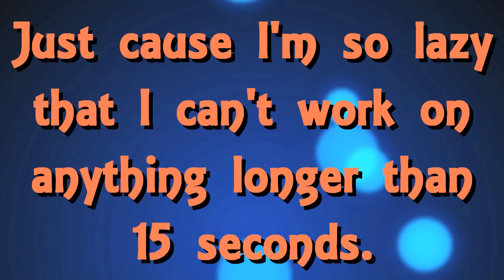Some Short and Extremely Crappy Betas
EDIT:AGHHH SHIT SHIT SHIT THE THUMBNAIL SUCKS! I never get a good thumbnail...oh well...what ya gonna do? AND WHY IS THE VIDEO ALL SHAKY? WTF? UGH...SORRY GUYS.

Hey, guys, sorry I haven't uploaded anything in, like, FOREVER. But don't worry, there's a lot of projects coming up! I'm doing 3 Mep parts (even though one of them I'm not allowed to upload til the Mep is finished), and...I'm working on my 100 subs animash! :) Not telling anyone what the song is, but I have Pro now, so I'm gonna be working with some new effects. Just hope I can get it done on time.
So, anyway, this...these are a bunch of crappy crap betas. The Starstrukk beta and the Can You Keep a Secret Beta are from Vegas Pro, and the Lion King and Balto AMVs are from Movie Studio Platinum.
Why are these shit? First of all, two of them have NO EFFECTS. WHY DID I NOT ADD EFFECTS? CAUSE I'M AN IDIOT THAT'S WHY. When I finish up the Can You Keep a Secret beta, I will add some transition flashes.
Okay, here are the betas:

1.Balto-Breathe Me
-Okay, so I got inspired to make this after I saw DFPUR's vent video, "Lost Myself Again", which used the same song as this beta, "Breathe Me" by Sia. I thought DFPUR's was a really touching and beautiful video, and after a while decided to try to edit with the song. But I decided to use just Balto instead of a whole bunch of movies, since I think Balto works really well with this song. Yeah, I know the timing is bad and the effects are lame, but it's actually cause...I edited the clips first with no sound, then put the song in. STUPIDEST DECISION EVER. So, as you can see, I had some fun with transitions and pan/crop with this one, and it's in black and white, making the video more dramatic. I think I'll finish this, but AFTER I'm done with the ton of projects I'm doing now.

2.Can You Keep a Secret Beta
-I was inspired by all the fast clips in BlackSinnix's old animash with this song. With this one, I just wanted to mess around with cool clip techniques like, for instance, Simba changing from cub to adult to cub again while he is pinned by Nala. And those clip techniques were perfect for this song. Like I said before, NO EFFECTS. *Facepalm*
When I finish this, I WILL ADD FLASHES! MWHAHAHA. Uh...*clears throat* And, of course, at some part of the beta, CRAPPY QUALITY CLIPS. *Facepalm again*

3.Starstrukk Beta-This is one of the vids I did in Pro. Eh, nothing much to say about this one. Just wanted to edit with this song, though it's not really my taste. I'm actually A LITTLE proud of this one, but not much.

4.Lion King-Requiem for a Dream
-Yep, I LOVE THIS SONG. It's so dramatic and suspenseful, it actually hurts my chest to listen to it. In a good way. :) I wanted to make just an AMV with this song, not an animash, and I knew Lion King was a perfect fit. Now this one I know I will definitely finish, but again, when I'm not overloaded with projects. I decided to just use Mufasa's death for the beta, and go through the entire movie with the whole thing. Again, I had fun with black and white, and pan/crop...as well as VOICEOVERS! WOOO! Except...you can't even hear their voices. :( Oh, well, I'll work on that in the future.

WHEW! THAT WAS A LOT TO TYPE. Now enjoy this shit!